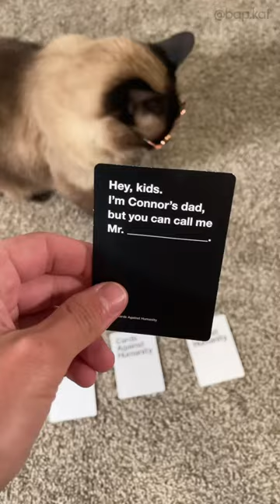Voice crack was intentional